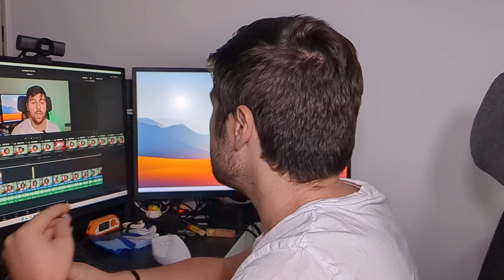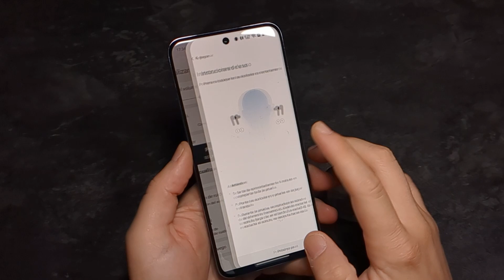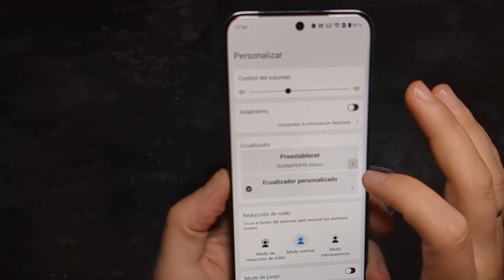¿Valen la Pena los Soundpeats Air4 Pro? ¡Review Completa de estos Auriculares Transparentes!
¡Hola a todos! 🎧 En esta review completa, analizamos los Soundpeats Air4 Pro, unos auriculares bluetooth transparentes que prometen un diseño único y una calidad de sonido impresionante. Acompáñame mientras desglosamos cada aspecto de estos auriculares para que sepas si realmente valen la pena.

Índice del contenido:

00:41 - Diseño y construcción: Exploramos el diseño transparente y la calidad de construcción de los Soundpeats Air4 Pro.
01:18 - Calidad de audio Air4 Pro: Evaluamos el rendimiento de audio y la experiencia sonora.
02:03 - Micrófonos y calidad de audio: Pruebas de los micrófonos y su desempeño en llamadas.
02:23 - Modo Gaming: Analizamos el modo de baja latencia para gamers.
02:39 - Controles táctiles: Funcionamiento y efectividad de los controles táctiles.
04:21 - App Soundpeats: Revisamos las funcionalidades de la aplicación Soundpeats y cómo mejora la experiencia de uso.